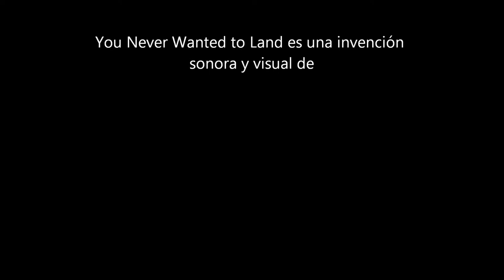You Never Wanted To Land - Ramón Sánchez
You Never Wanted To Land es una invención sonora de Ramón Sánchez.